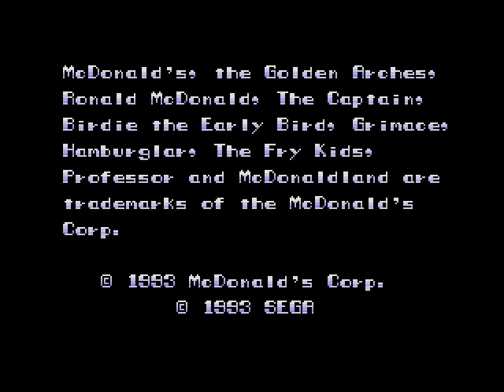Let's Play McDonald's Treasure Land Adventure [Part 1: McJosh]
For my 27th birthday, I'm continuing the tradition of marking the occasion with some LP content. This year, it's McDonald's Treasure Land Adventure, a little-known platformer for the Sega Genesis which, contrary to how these licensed games usually fared back then, is actually pretty good.

After finding a piece of a treasure map in the forest, Ronald McDonald sets out to find the rest of it. Little does he know that three nefarious ne'er-do-wells hold the other pieces, and won't give them up so easily...